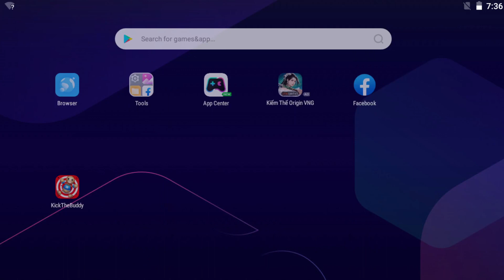The Buddy Cola vs The Buddy 🎯 Kick The Buddy NEW 2024 🎯